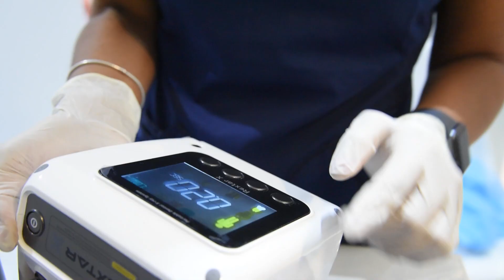Equipos periapicales en promoción 2021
Rextar X (Rx Periapical Portátil)
- Es la mas productiva y liviana maquina portátil de Rayos X.
- El sistema de memoria de control de exposición permite que los doctores puedan controlar el tiempo de radiación que se necesite en el paciente.
Características:
- Doble Capa que protege al usuario de los Rayos-X
- Punto Focal de 0.4mm superior al convencional de 0.7mm
- Tan ligero que puede usarse con solo una mano.

EzSensor Classic
- Diseño SLIM con tecnología CMOS para mejor posicionamiento
- Experimenta la mejor resolución y calidad Vatech.
- Interfaz directa con USB.
DISEÑO ERGONÓMICO
Con puntas redondeadas para una colocación más cómoda en los tejidos blandos reduciendo el dolor.
IMAGEN PRECISA
Con nuestro sensor de alta sensibilidad puede capturar imágenes bajo cualquier condición, pues gracias a su alto contraste es posible observar detalles en diferentes densidades.